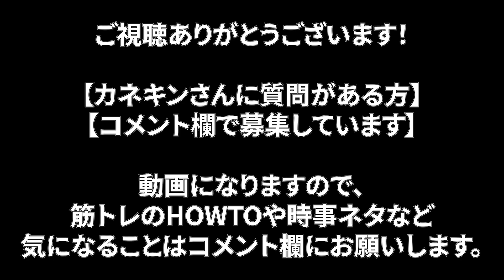【カネキン】東京プロ2023で表彰前に思っていたことがヤバすぎた。【切り抜き カネキン】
Kanekin Fitnessさんのチャンネルを

世界に誇るフィットネス業界のスターであり、
日本人3人目のオリンピアンである
カネキン様の知見やノウハウを切り抜き動画として投稿しています。

この動画はKanekin Fitness様の動画を
元に制作させていだだいています。